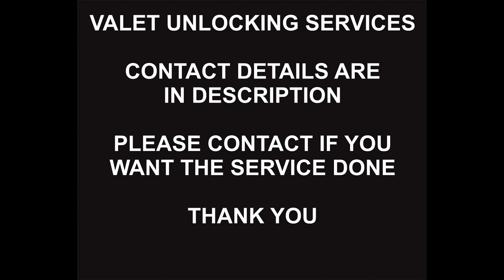Verizon USA Remote Unlock Service, Samsung S9, S9 Plus, Note 9